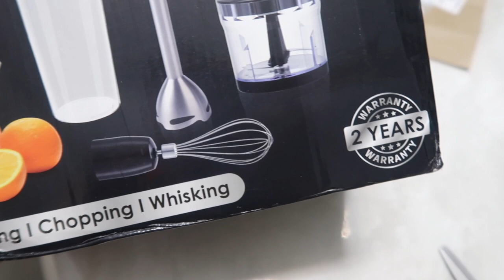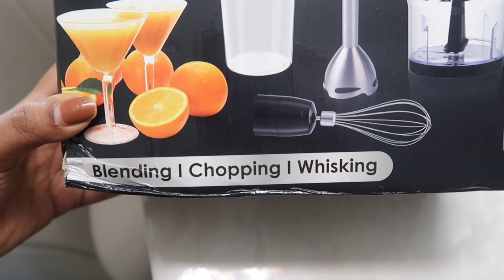AGARO Marvel 1000 Watt Hand Blender and Chopper || Best hand blender and mixer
AGARO Grand 1000 Watts Hand Blender With Chopper, Jar & Whisker